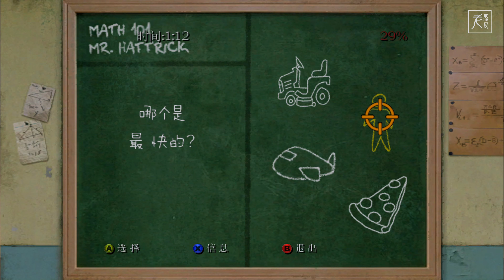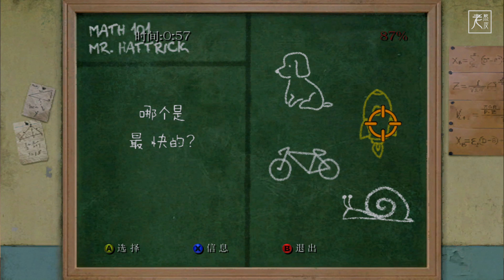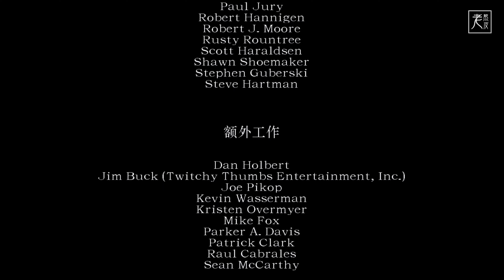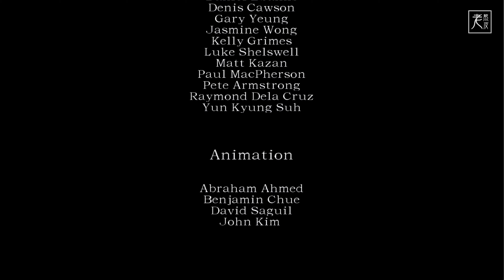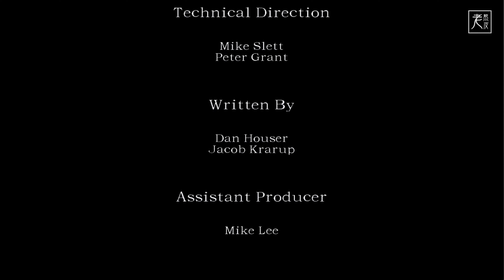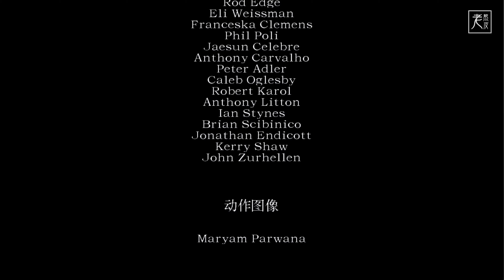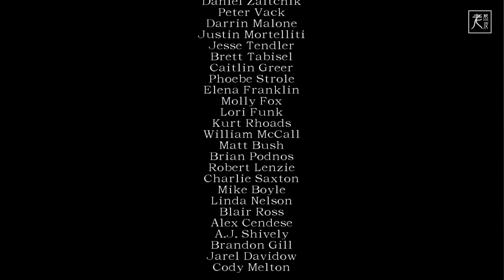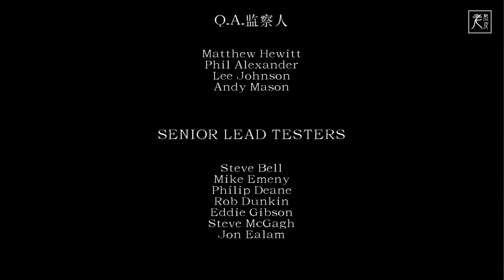【惡霸魯尼】4K 劇情影集(大結局) 最終章：15歲吉米˙霍普金的沉淪與崛起 - 恶霸鲁尼奖学金版│PC版特效全開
PC版【惡霸魯尼】劇情攻略

推出平台：PC, PS3,Xbox 360